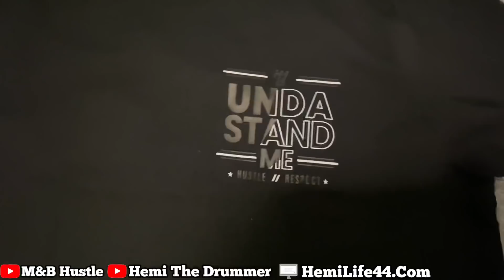How Did This Happen To My Dodge Charger Widebody *Unbelievable*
Hifonics amp